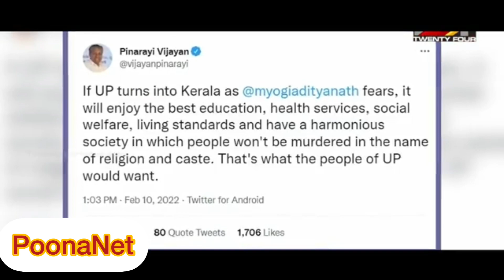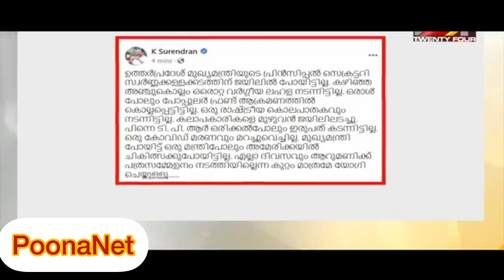യോഗി ചോദിച്ചിട്ടു വാങ്ങി , yogi compare up to kerala